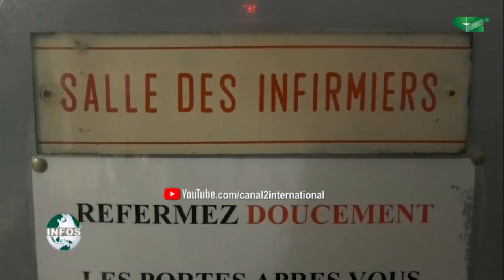RÉACTION MITIGÉES DES PERSONNELS SOIGNANTS FACE AU DÉCRET PRÉSIDENTIEL (JT, 07/07/2020)